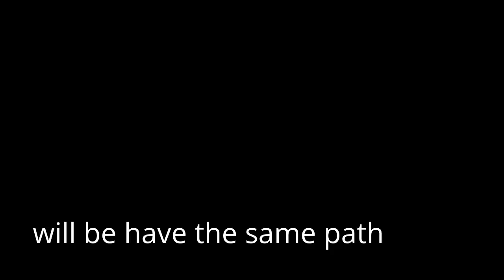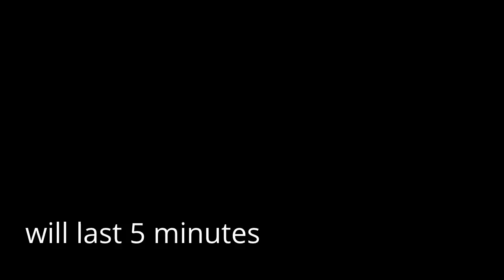Solar eclipse August 21 2017 Prewiew HD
Total solar eclipse will be August 21,2017 it will be completly dark outside at the middle of the day, unlike the May 20,2012 eclipse. The May 20 eclipse got a little dark but it wasnt completly dark like the August 21 2017 eclipse will be